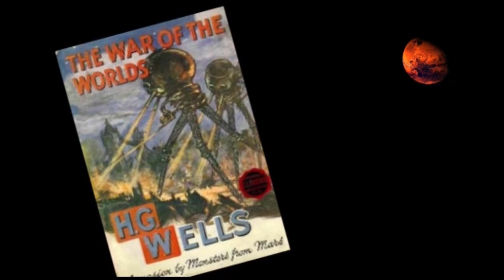Pyrford TV Arts Spring Preview 2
A different chance to 'preview' the Spring Edition of Pyrford TV Arts. Uploading on Tuesday 19th April, the Spring Edition is the first of this year's Arts contributions. And the Martians 'ain't happy'!